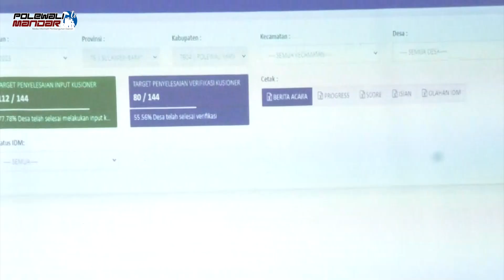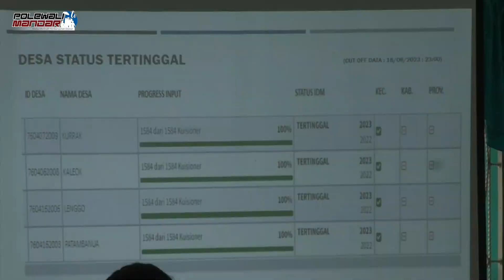6 Desa di Polman Kategori Mandiri Progres IDM Tahun 2023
Pada Rapat Koordinasi Kabupaten terkait progres Indeks Desa Membangun (IDM) 2023 dan Isu Prioritas Penggunaan Dana Desa Tahun 2024 dirangkaikan Sosialisasi Perbup No. 40 Tahun 2022 tentang Pengadaan Barang dan Jasa, terlaksana Senin, 19 Juni 2023 bertempat di Gedung PKK Polewali. Tahun ini terdapat 6 Desa di Kabupaten Polewali Mandar masuk kategori Desa Mandiri antara lain, Desa Kuajang Kecamatan Binuang, Desa Mammi Kecamatan Binuang, Desa Batetangnga Kecamatan Binuang, Desa Banua Baru Kecamatan Wonomulyo, Desa Ugi Baru Kecamatan Mapilli dan Desa Lapeo Kecamatan Campalagian